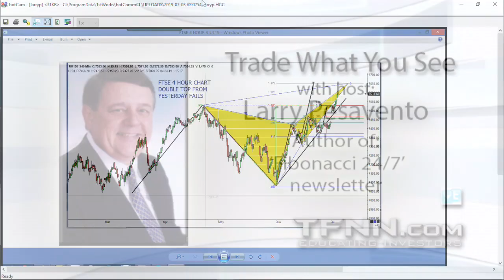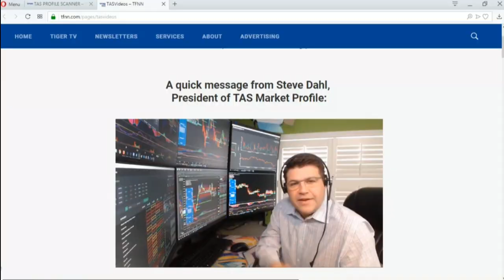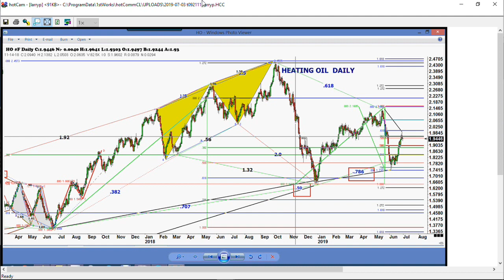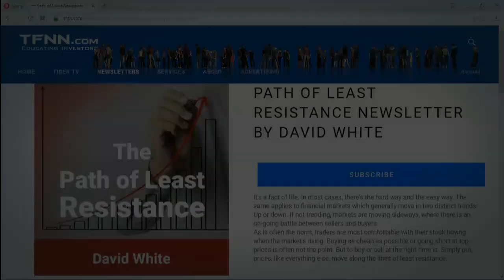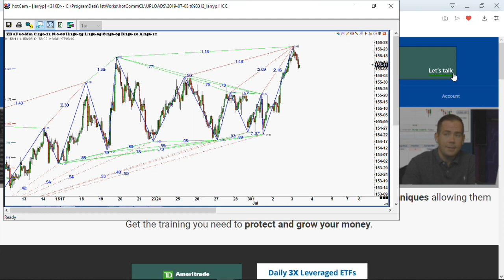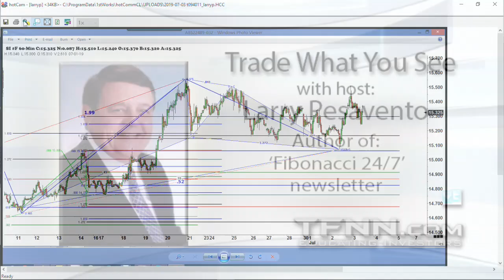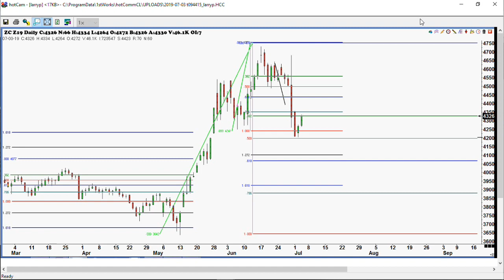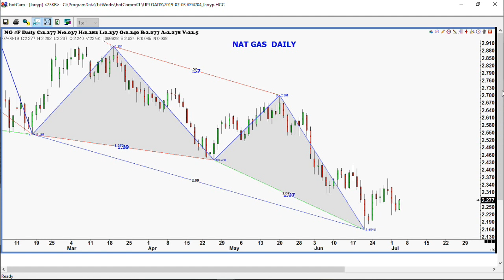July 3rd, Trade What You See with Larry Pesavento on TFNN - 2019